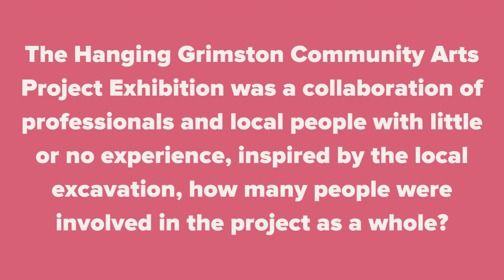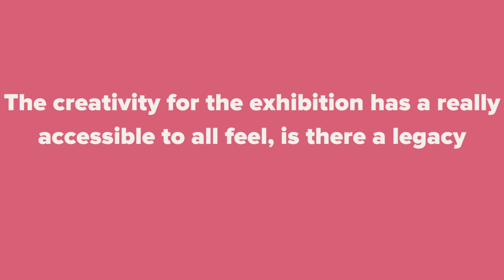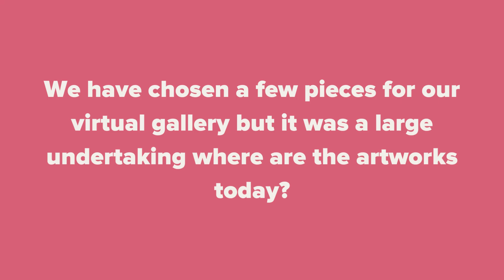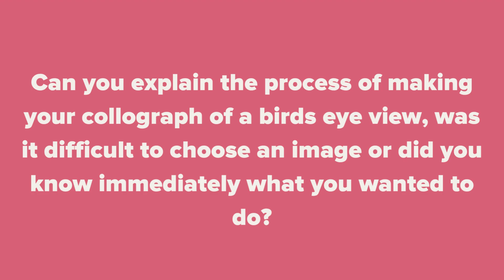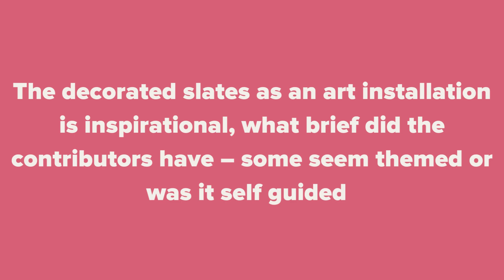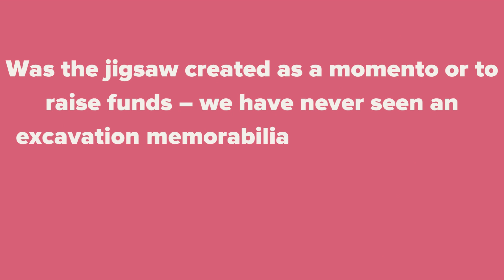Meet the artist: Pauline Foster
They publish high-quality titles across all areas of visual creativity. Their mission is to create a ‘museum without walls’ and to make accessible to a large reading public the world of art and the research of top scholars.